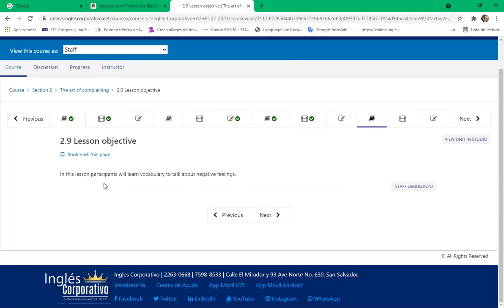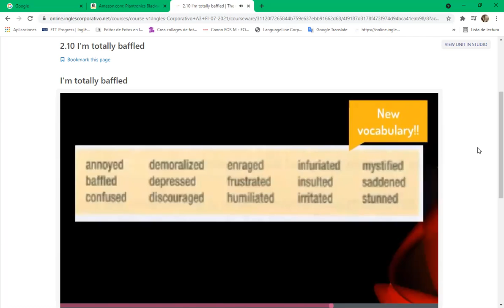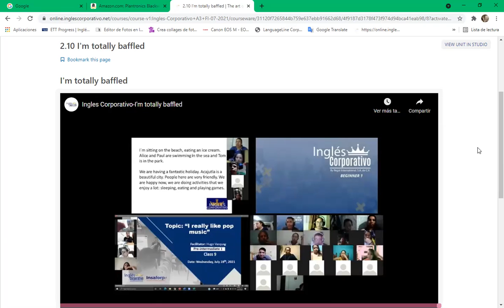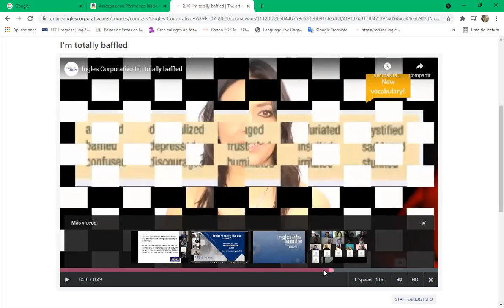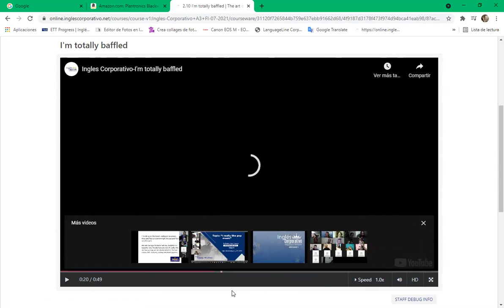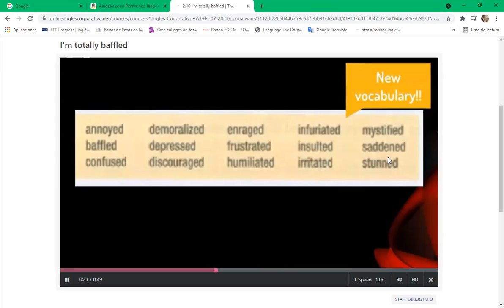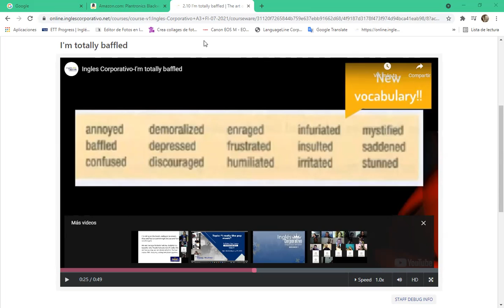Ingles Corporativo-Day 8 8-9 pm